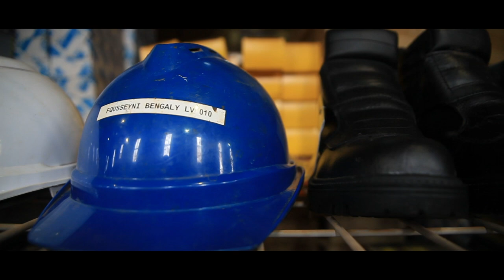Fily Soumano - African Safety (B2GOLD)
K-mex Prod & Design vous présente l'artiste Fily Soumano dans le titre African Safety (B2GOLD) dans lequel il montre l'importance du respect des mesures de sécurité dans les mines.